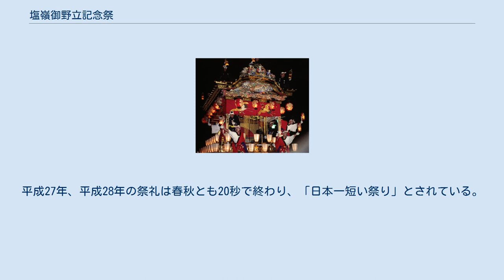塩嶺御野立記念祭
塩嶺御野立公園 塩嶺御野立記念祭（えんれいおのだちきねんさい）は、長野県の塩尻峠（岡谷市側）にある塩嶺御野立公園で行われる祭り。
明治天皇が1880年（明治13年）6月に、昭和天皇が1947年（昭和22年）10月に、それぞれ塩尻峠を巡幸したことを記念するもの。
「日本一短い祭り」と言われている。
 塩尻峠はかつての中山道が通っており、諏訪平（現在の岡谷市）と松本平（塩尻市）を繋いでいる。
現在の国道20号は標高1000m付近で峠を越えているが、1889年（明治22年）以前の旧中山道は国道20号よりも北寄りの1055m地点を通っていた。
 1880年（明治13年）6月24日に明治天皇が巡幸の際に旧塩尻峠に立ち寄っており、旧峠付近は「塩嶺御野立公園」として展望台などが整備されている。
この展望台からは諏訪湖や富士山、南アルプス、八ヶ岳連峰を望み（「関東の富士見百景」）、野鳥も多いことから「日本の音風景100選」（塩嶺の小鳥のさえずり）にも選出されている。
 旧峠は現在の岡谷市と塩尻市の市境にあたっており、両市では関係者の交流のために、年に2回「塩嶺御野立記念祭」を行っている。
この祭礼は1915年（大正4年）に旧峠に明治天皇の巡幸記念碑を設置した時から行われているもので、春は6月24日の明治天皇巡幸日にあわせて行なわれ、岡谷市が担当する。
1947年（昭和22年）10月14日には昭和天皇がここに立ち寄っており、これを記念した秋の祭りは塩尻市が主催する。
 祭りは明治天皇が訪れた時間に合わせて午前10時に一礼するしきたりになっている。
両市の職員、議員、商工会関係者、住民などが並んで記念碑の前で「一同、礼」頭を下げると祭りは終わる。
平成27年、平成28年の祭礼は春秋とも20秒で終わり、「日本一短い祭り」とされている。
終了後は、周辺で参加者の懇親会が開かれている。
 整列 一同「礼」 解散